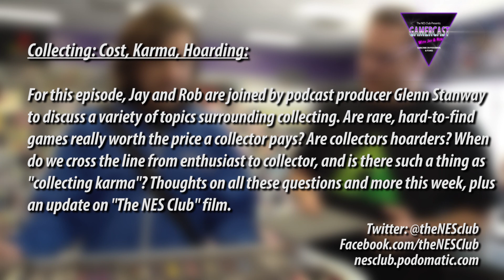GAMERCAST - Collecting: Cost, Karma, Hoarding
Produced by Glenn Stanway

For this episode, Jay and Rob are joined by podcast producer Glenn Stanway to discuss a variety of topics surrounding collecting. Are rare, hard-to-find games really worth the price a collector pays? Are collectors hoarders? When do we cross the line from enthusiast to collector, and is there such a thing as "collecting karma"? Thoughts on all these questions and more this week, plus an update on "The NES Club" film.